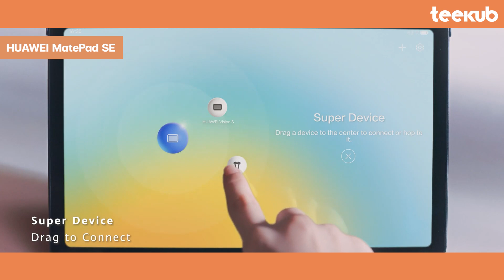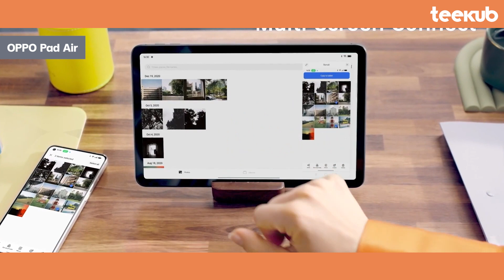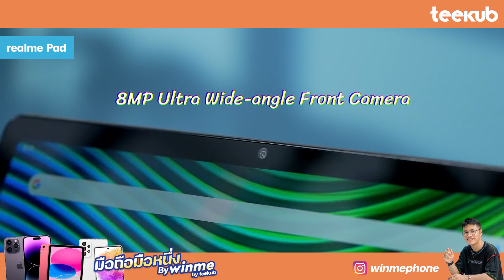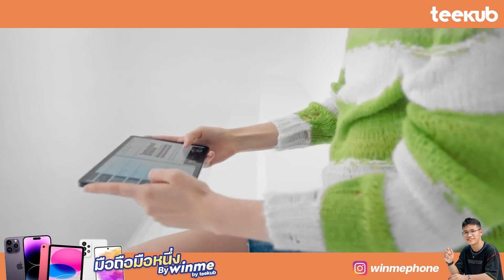6 อันดับ แท็บเล็ตน่าใช้ โคตรคุ้ม!! เริ่มต้น 7,xxx บาท ไม่เกินหมื่นน ปลายปี 2022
6 อันดับ แท็บเล็ตน่าใช้ โคตรคุ้ม!! เริ่มต้น 7,xxx บาท ไม่เกินหมื่นน ปลายปี 2022

❥ ร้านของ teekub เอง🪙
ツ iPhone Android ミ
❥ มือหนึ่ง ประกันศูนย์

🌈คุณ สามารถสนับสนุนคลิปได้แล้ววันนี้🧡 ง่ายๆ เพียงกดลิงก์ ที่ให้ไว้🎟️ ก็เป็นการสนับสนุนเราไปในตัว☀️มันจะเด้งไปหน้าแอปปกติเลยครับ ขอบคุณครับ

คุณลองเข้ามาดู Galaxy Tab A8
Lazada

คุณลองเข้ามาดู HUAWEI MatePad SE
Lazada

คุณลองเข้ามาดู OPPO Pad Air

คุณลองเข้ามาดู realme Pad

คุณลองเข้ามาดู Lenovo Tab M10 3rd Gen

คุณลองเข้ามาดู Redmi Pad

🌈กลุ่มของคนรัก IT เข้าเลยยยยย👇👇👇